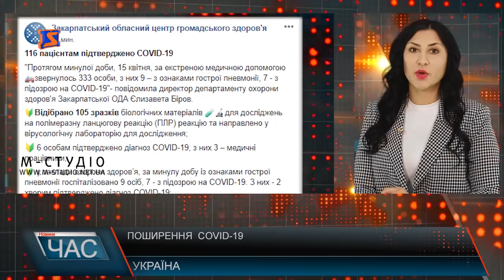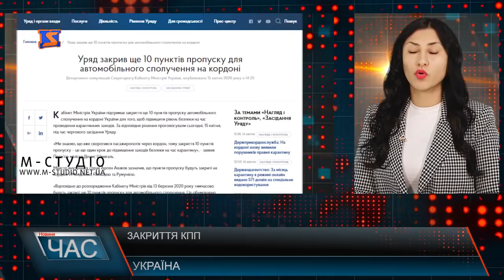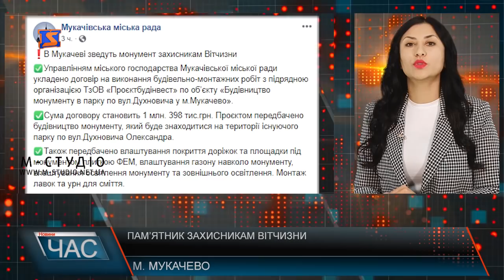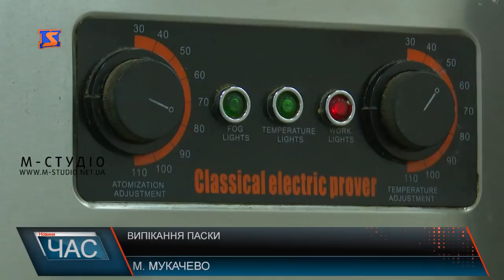Програма “ЧАС”. Hовини Закарпаття за 16 квітня 2020 року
Гроші на порятунок. Солотвинськийсолерудник
Серед білого дня. Зновустрілянина
Вдома чи до церкви. Плани на Великдень
Не сакурами єдиними. Тюльпанові насадження
Незмінні традиції. Випікання паски